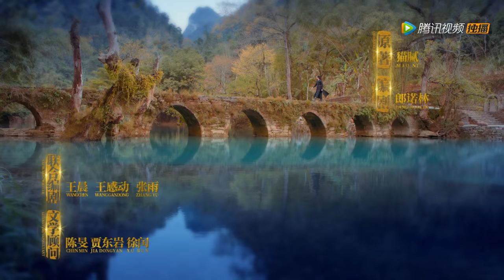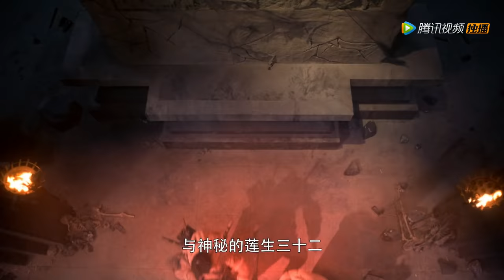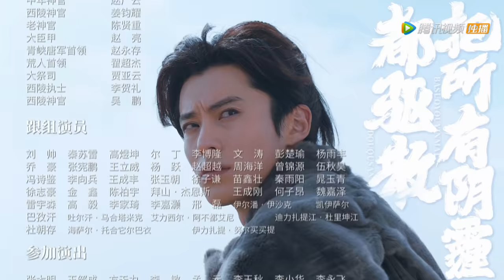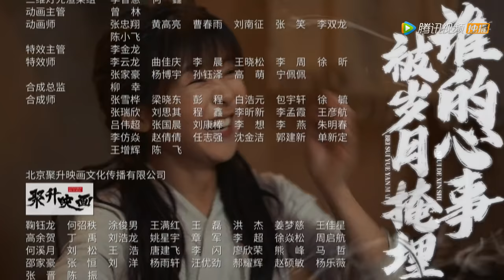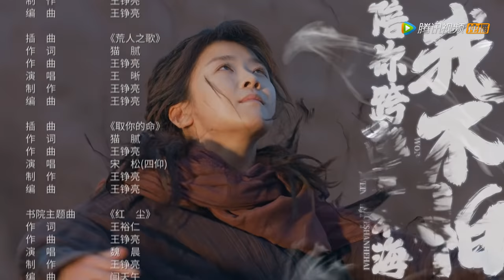ENG SUB【将夜S2 Ever Night S2】EP01 | 神仙妹妹杨超越出场，桑桑病重需要救治 （王鹤棣、宋伊人）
【将夜第二季】这个世界有个传言，永夜降至，人间浩劫。只有找到传说中的应兆之人，才能化解危机。边城小军卒宁缺凭借坚韧意志，一路过关斩将走上了修行之路，成功为自己冤死的家人平反昭雪，更成为了唐国的守护者。然而在野心家的撺掇下，世人发现与宁缺青梅竹马的桑桑就是传说中的应兆之人，欲置她于死地。宁缺不愿看到善良的桑桑受伤害，陪伴着她突破重重阻碍，两人浪迹天涯，相依为命。此时野心家意图一举毁灭唐国，集结各国联军讨伐。宁缺临危受命，放下个人的仇怨，带领唐国军民奋起反抗，成为国家的守护者。宁缺和伙伴们集千万人的力量和誓死守卫家园的决心，重新启动了唐国惊神大阵，战胜了强大的敌人，还世间和平与安宁。宁缺则继续踏上了寻回爱人桑桑之路。
▶共40集，每周三至五晚20时，更新两集
▶主演：王鹤棣，宋伊人，杨超越，袁冰妍